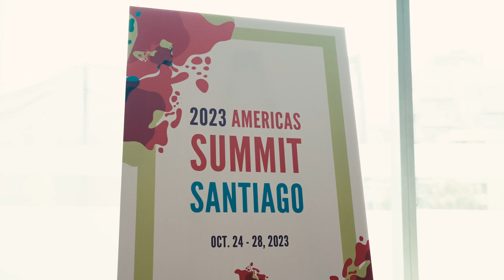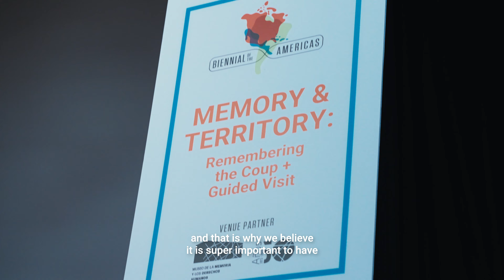2023 Americas Summit Santiago Full Recap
The Biennial of the Americas' 2023 Americas Summit Santiago hosted 70 delegates through Santiago, Chile in the company of civic leaders like U.S. Ambassador to Chile Bernadette M. Meehan, two Coloradan mayors, five Chilean mayors and team members from the offices of Mayor Mike Johnston and Governor Jared Polis.

Presented from October 24-27, 2023, in partnership with the Colorado Office of Economic Development & International Trade, and Denver Economic Development & Opportunity, Santiago served as the Biennial’s 7th summit destination, in which we celebrated the 200th anniversary of the relationship between the U.S. and Chile.

Each summit is a unique, curated experience offering delegates a chance to join our mission to create connections, build community, and inspire change across the Americas.